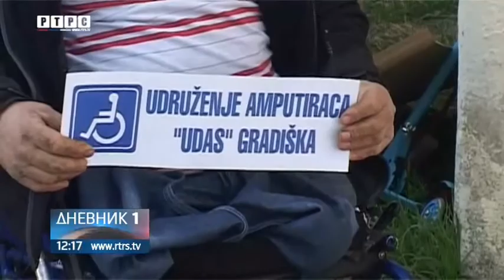Gradiška- Donacija za amputirce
Darivanju u vrijeme novogodišnjih i božićnih praznika pridružila se i Opštinska organizacija amputiraca Gradiška.